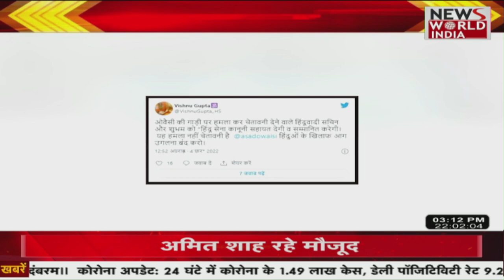दिल्ली में अब खुल जाएगें स्कूल नाइट कर्फ्यू से राहत ! Hindi News | Breaking News